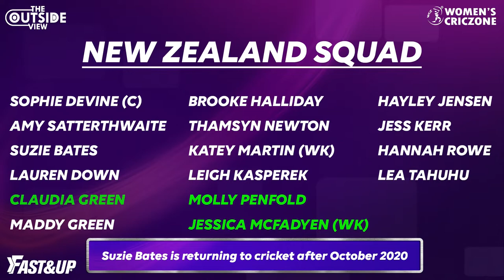SUZIE BATES returns; NATASHA FARRANT key? - T20Is preview - NZ tour of ENG 2021 | The Outside View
Suzie Bates and Sophie Devine return for New Zealand; Fran Wilson misses out for England. How do the squads shape up? Who could be the key players in the T20I series?

Ananya Upendran and S. Sudarshanan preview the three-game T20I series on The Outside View presented by @FastandupIn.